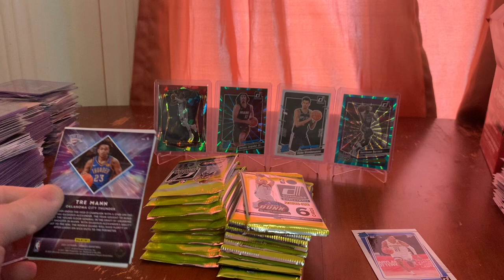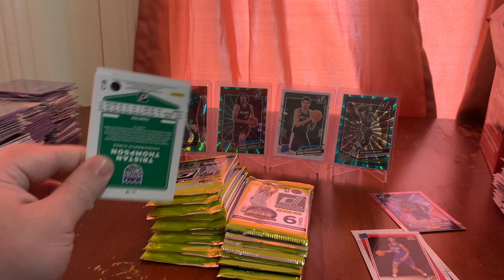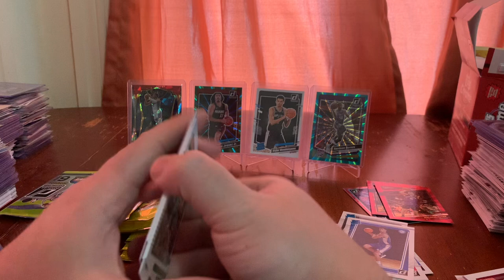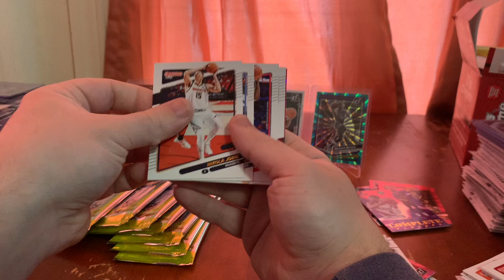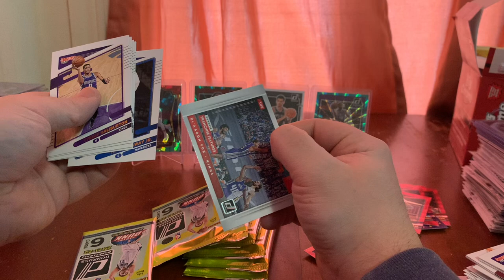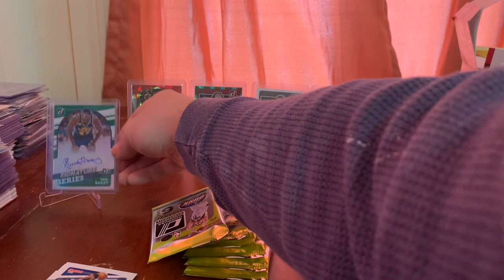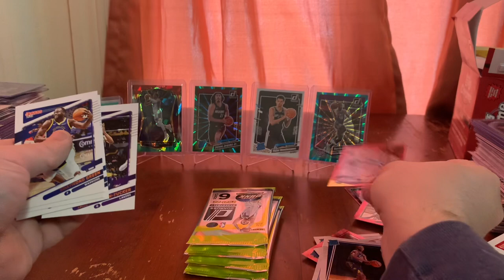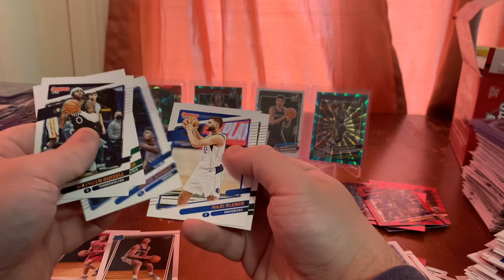2021-2022 donruss basketball mega box!